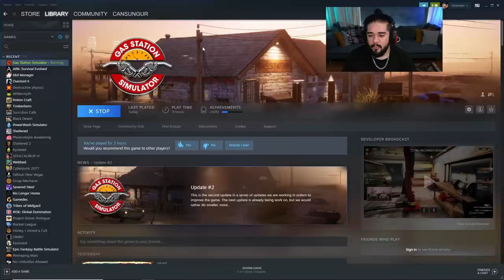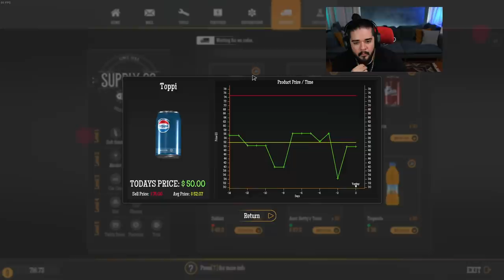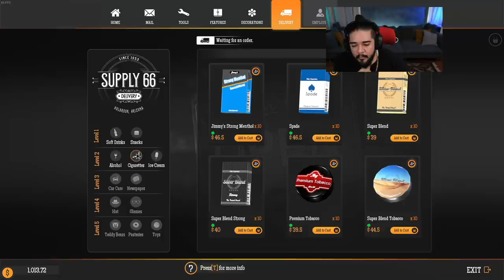Amerika’da Pompacı Olmak - GAS STATION SIMULATOR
Bu Neymiş serisinde küçük minik keşfedilmeyi bekleyen bağımsız oyunlara bakıyoruz. Çoğunlukla Steam, bazen Epic, bazen EA Play, bazen XBox Game Pass diyarından. Bugün konuğumuz GAS STATION SIMULATOR oyunu oldu.